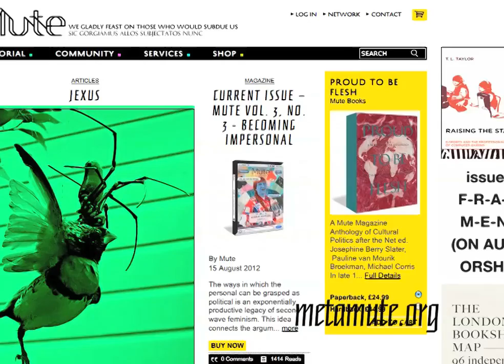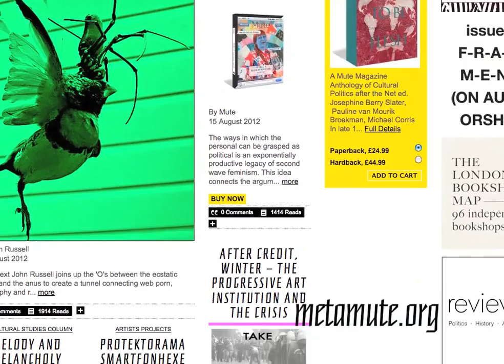Mute Magazine Contributor Budget Crowdfunding Campaign Video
Help Support Mute Writers!

Mute magazine urgently needs your help to continue to pay all the writers, artists, illustrators and photographers who generate our web and print publication. Mute is an essential voice in a publishing landscape gradually being purged of its independent and critical voices as a result of market homogenisation, the internet's impact on sales, and post-Crunch funding cuts.

The 100 percent cut by the Arts Council of England in 2011 gave Mute a final year of funding which ran out in April 2012. Over the past year we have been busy finding new ways to sustain a magazine which helps give a voice to those resistant to capitalism's lobotomised conditioning. This hunt has resulted in our collaboration with the Post-Media Lab at Leuphana University's Centre for Digital Cultures and won part-time salaries for some of our staff members.

We need you to help us raise £5,500 so we can keep making the magazine for another year at least, while we continue to find models of survival. The crucialness of keeping Mute alive in these times has been brought home by news that critically independent UK publications, Third Text and Variant, are also in crisis after suffering funding cuts. Almost all the money you donate will go straight back to the community of writers, artists, activists and practitioners who co-create Mute.**

What Does Mute Do?
Mute publishes weekly articles freely accessible online and then compiles many of these into two biannual print editions which allow our content to reach new audiences in different ways, cutting through the info-overload of the net and standing the test of time on public and private bookshelves. We have also started to produce Mute in e-pub formats, providing e-reader versions of articles for subscribers or full issues for people to download. Over the next year Mute will be publishing Volume 3 issues 4 and 5, and we are looking to raise £5,500 to cover the costs of commissioning the content.

What is Mute Planning?
With this additional funding, we intend to develop and refine key areas of analysis and coverage which help to stir up complacent thinking around politics, technology, labour, the city, art, music and everything in between. This coverage will continue to target:

- The materiality of production which underlies our 'immaterial times' and the fantasy of 'living on thin air'
- The production of culture within the cramped spaces of standardised technologies, neoliberalised institutions, post-modernism's exhaustion of forms and austere times
- The depth of capitalism's crisis which no amount of Euro bailouts nor 'march of the makers' will fix
- The impasse of organisation and revolution after the demise of the workers' movement and within 'decentralised' and globalised networks
- The enclosure and repurposing of the commons - from the human body to the World Wide Web to the National Health Service to the Lammas Lands of East London
- The 'creative economy' and its cannibalisation of resistant forms, such as participation, history from below, dematerialisation and self-organisation
- The correlation and discontinuity between new dynamics in capitalism and aesthetic practices

Any and all donations are deeply appreciated. With all our thanks,

The Mute Team

[Josephine Berry Slater, Darron Broad, Tom Clark, Omar El-Khairy, Caroline Heron, Matthew Hyland, Anthony Iles, Demetra Kotouza, Hari Kunzru, Mira Mattar, Raquel Perez de Eulate, Pauline van Mourik Broekman, Laura Oldenbourg, Benedict Seymour, Stefan Szczelkun, Simon Worthington]

With special thanks to Mattin, Melanie Gilligan, Brian Holmes, Shu Lea Cheang, Evan Clader Williams, Suzanne Treister and Graham Harwood for their help in making the video.

* Wefund charges 5% commission that is taken from the total donated should the funding campaign reach its target. 'Wefund adds a 50 pence transaction fee to each Backer's pledge which is passed direct to the Creator at the successful conclusion of the campaign to cover part of, or all of Paypal's fees. Should the Creator's Campaign fail to reach the Pledge Target within the Timeframe, Wefund will cancel all Pledges and no-one is charged anything.'